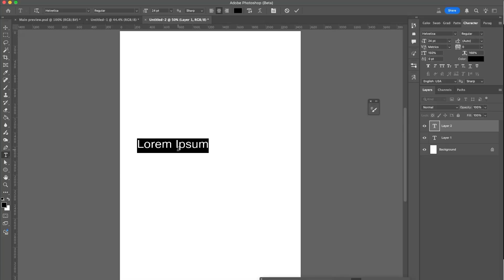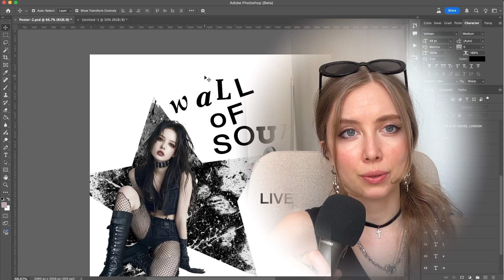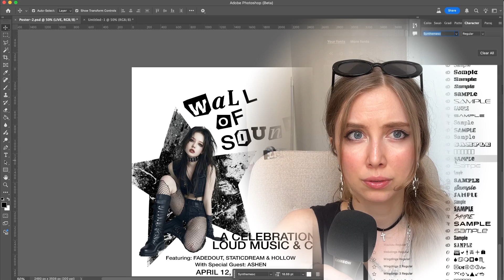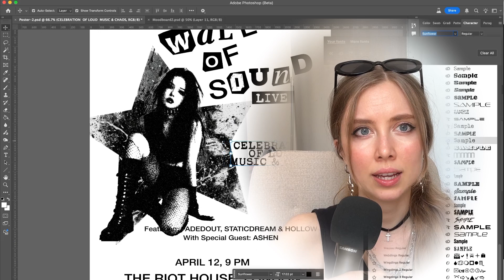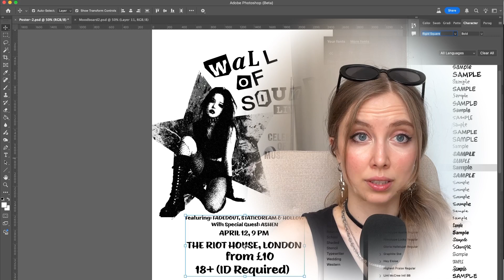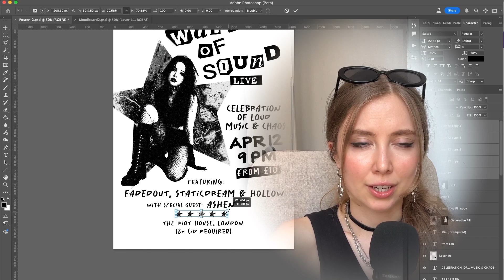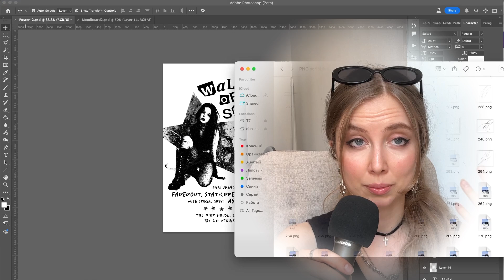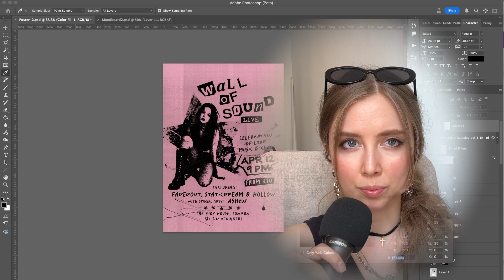How I Found My First Graphic Design Job + Poster Design Process in Adobe Photoshop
Storytime: How I Found My First Graphic Design Job + Poster Design Process in Adobe Photoshop